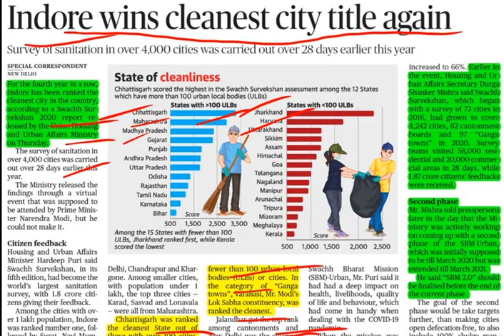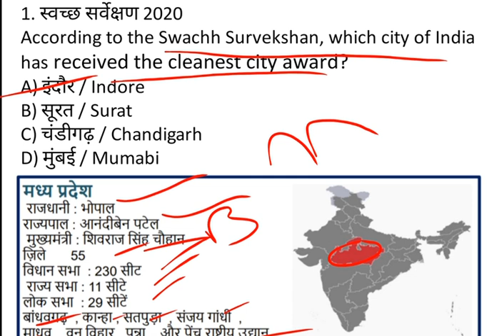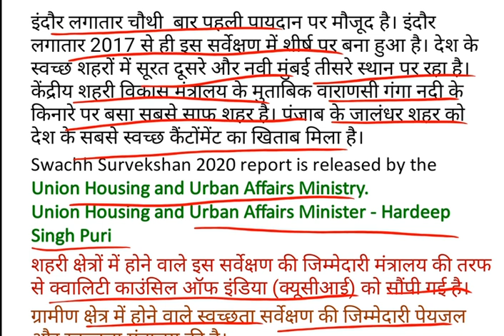Swachh Survekhan, Indore wins cleanest city title